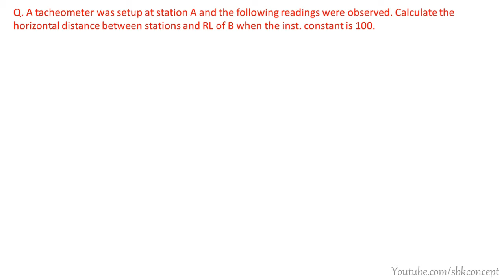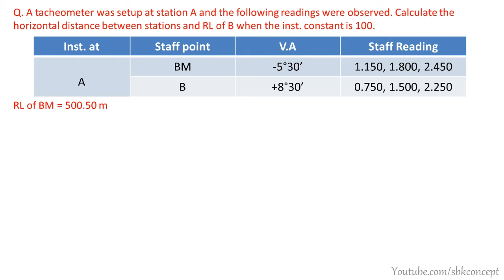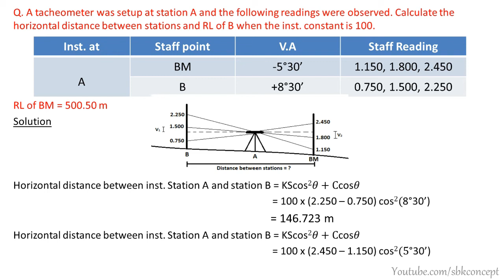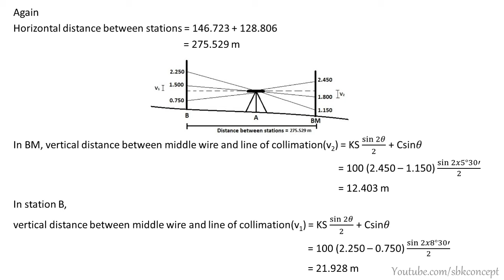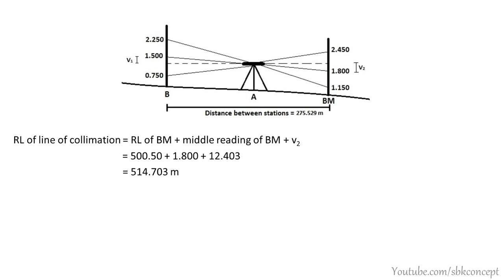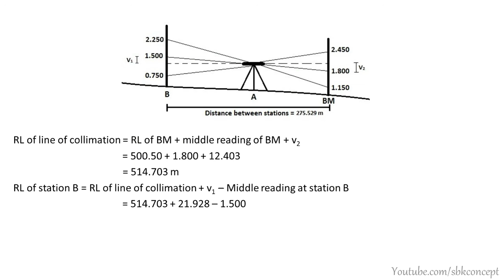Calculate the horizontal distance between stations and RL of B when inst. constant is 100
Hello viewers, this is the numerical video from chapter stadia tacheometry.

The question is:
A tacheometer was setup at station A and following readings were observed. Calculate the horizontal distance between stations and RL of B when inst. constant is 100.